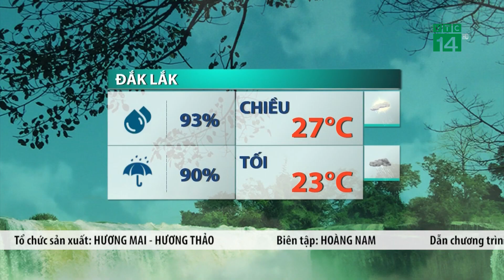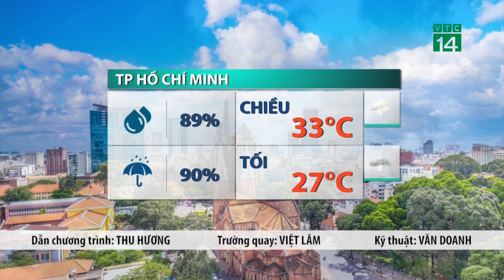Thời tiết trưa chiều 10/09/2023: Bắc Bộ nắng mưa gián đoạn | VTC14